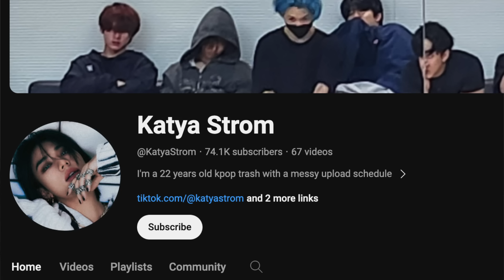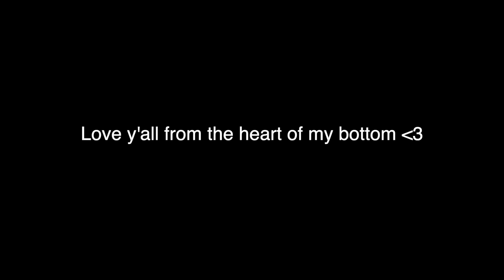HAN Being a CONFIDENT FLIRT in STRAY KIDS